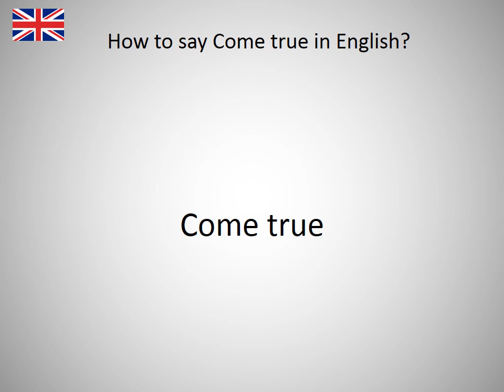How to say Come true in English?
How to say Come true in English? Learn the pronounciation Come true! How to Pronounce Come true. Expand your vocabulary, learn English words. Practice English online. Use this free pronunciation guide to practice words at a time. Learn English for free. Thank you for viewing, please like or subscribe! hoe om te sê, si të thuash, እንዴት እንደሚናገር, wie sagt man, comment dire, come dire, como dizer, как сказать, nasıl denir, cómo decir, 怎么说, πώς να το πω, hoe zeg je.